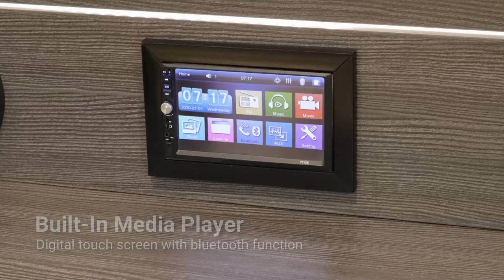UCO Smart Digital TV Cabinet with CCTV & Phone Wireless Charger